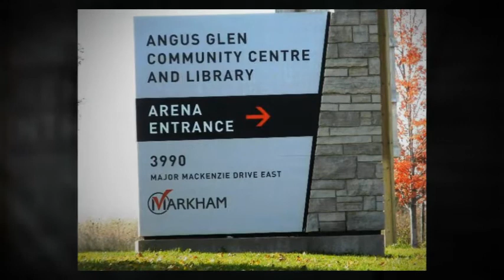Angus Glen East Village, Unionville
For buyers and sellers of Unionville real estate specifically properties located in the East Village of Angus Glen.